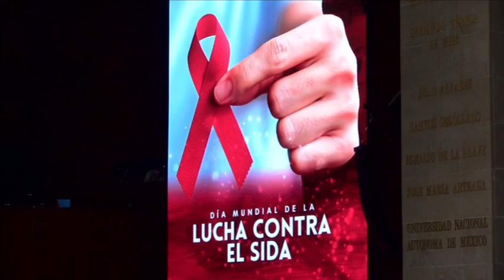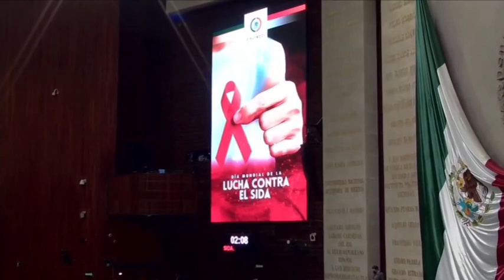Efeméride Día Mundial de la Lucha contra el Sida | Elvia Yolanda Martínez